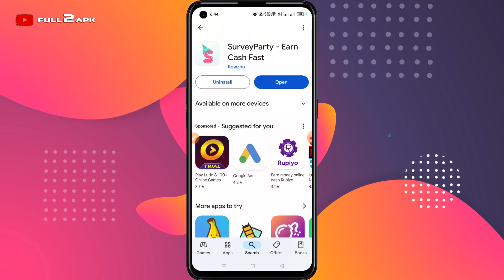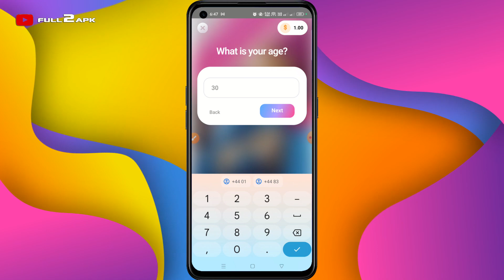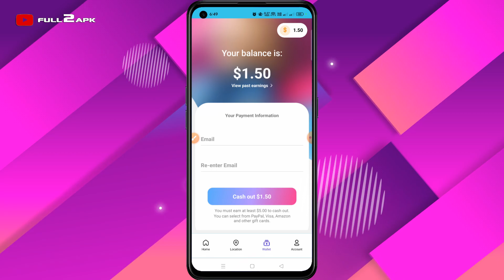💵How To Use Survey Party Earn Cash Fast To Earn Money | SurveyParty - Earn Cash Fast App Review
SurveyParty offers a simple and convenient way to earn extra cash in your spare time. While it’s not a substitute for a full-time job, it’s a great option for those looking to supplement their income with minimal effort. The app’s user-friendly design, reliable payouts, and focus on user privacy make it a top choice among survey apps. If you’re looking for a way to earn some extra money by sharing your opinions, SurveyParty is definitely worth checking out.

1. How to Use Survey Party Earn Cash Fast App
2. Survey Party Earn Cash Fast App Review
3. Survey Party app Se Paisa Kaise Kamaye